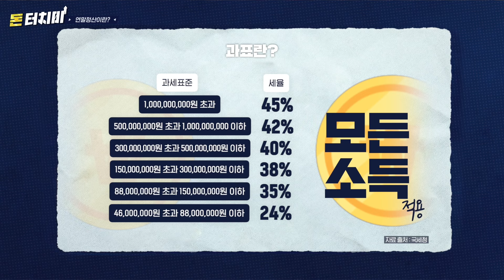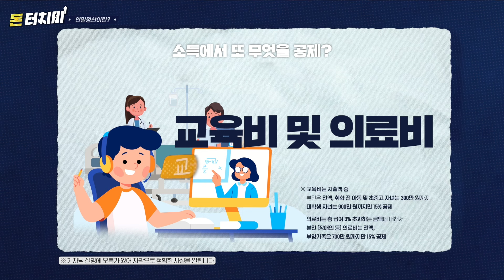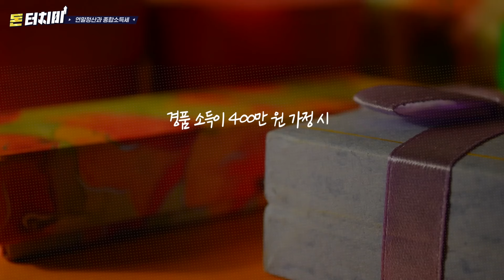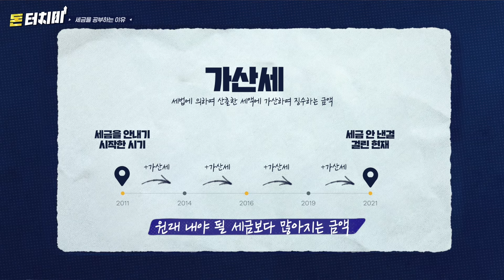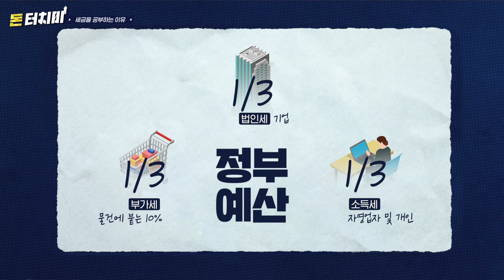연말 끝나기 전 확인 필수! 연말정산 제대로 계산하고 최대로 환급 받는 방법!ㅣ💰 연말정산편 (feat. 삼프로TV 이진우 기자) [돈 터치미]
삼프로TV의 이진우 기자에게 듣는
돈이 나를 만지게 하는 아홉 번째 이야기!

💸 돈 터치미 💸
👉🏼 ep9 연말정산편: 제대로 계산하고 최대로 환급 받는 방법

벌써부터 막막한 연말정산🧮 이것만 알아도 충분하다구?
세금 정산으로 놓친 공제도 환급 받을 수 있다는데? 😲
소득과 공제로 살펴보는 연말정산의 기초!
연말정산으로 13월의 월급 받는 법! 지금 준비하기📺

📍 알고 보면 재미있는 연말정산! 00:00
📍 같은 연봉, 같은 세율? 00:25
📍 절세의 시작은 공제로부터  01:44
📍 세금 정산, 꼭 연말에 하지 않아도 된다 03:57
📍 세율은 누구에게나 공평하다 05:06
📍 생각치도 못한 소득을 대하는 자세  05:43
📍 현금결제 유도로 알아보는 소득신고  06:44
📍 복잡한 세금, 왜 공부해야 하나요? 07:56

IBK 기업은행은 항상 여러분과 소통하겠습니다